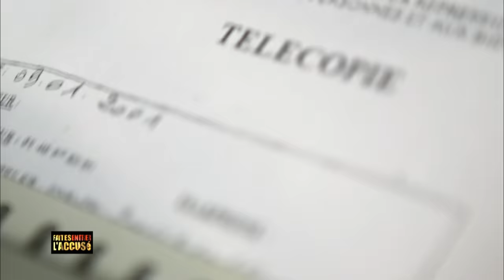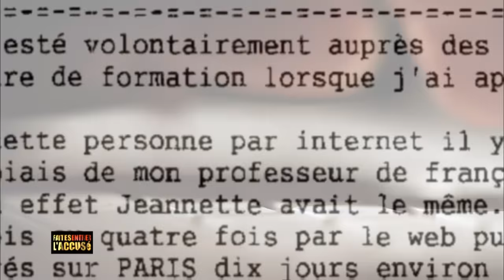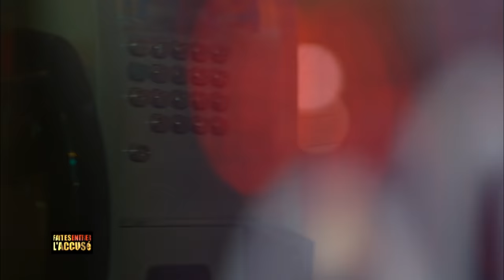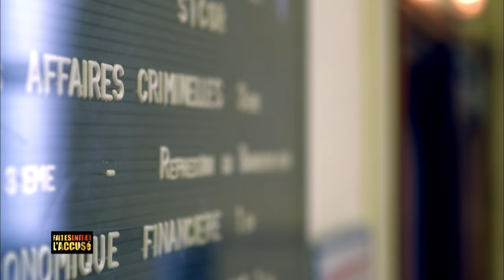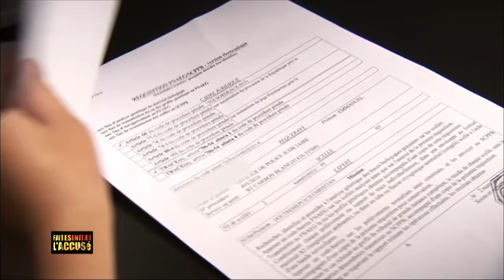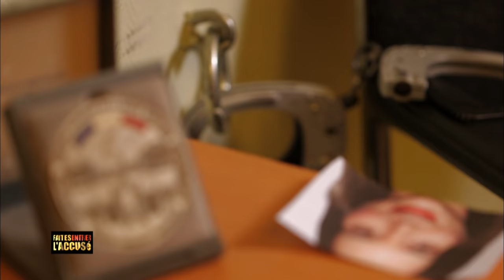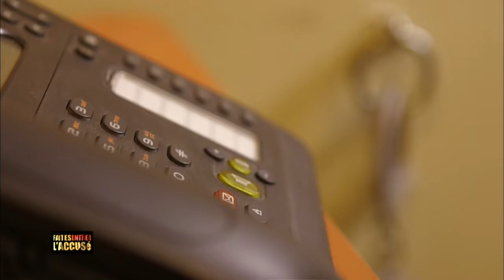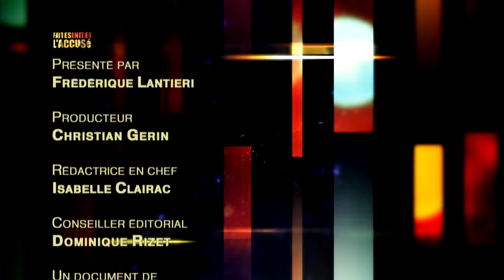Faites entrer l'accusé: Jeanette O'Keefe, la mort au rendez-vous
Le 2 janvier 2001, Jeanette O'Keefe, une Australienne de 28 ans, est retrouvée morte dans un sac de couchage, cité des Musiciens, aux Mureaux. La jeune femme a été étranglée et a reçu des coups sur la tête. Les policiers relèvent un ADN masculin sous ses ongles. Ils vont mettre huit ans à arrêter le coupable. La mort de Jeanette O'Keefe est en fait le fruit d'une succession de malchances incroyables. Des circonstances malheureuses qui, d'un rendez-vous manqué à l'autre, ont conduit, le 31 décembre 2000, la jeune Australienne dans les bras de son meurtrier.